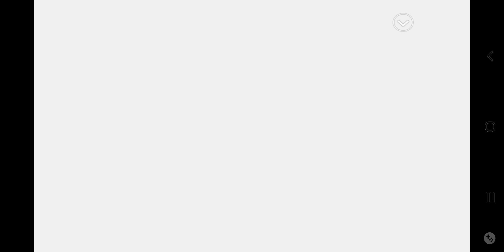Martial Champion - Salamander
another cheap boss.

salamander blocks all the time, has three types of projectiles and all of them are very damaging. a fire defense move that damages you, an air uppercut and a dive attack.

and he has a multi punch attack, a spin attack. capable of spamming moves faster than other characters and a fire breath move. it's short or mid range

it took me multiple attempts to beat him.
he has less recovery on his moves.

there are a few weaknesses to his air attacks.
he's just ridiculous

by the way, chaos is not her true name, it's titi